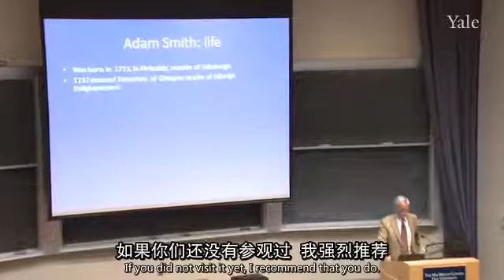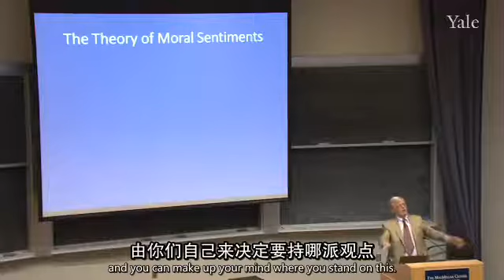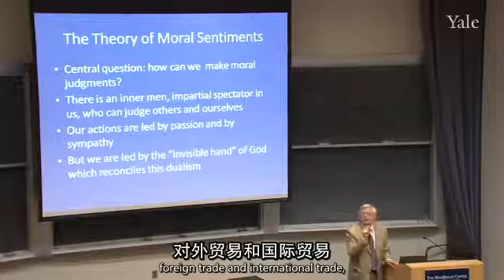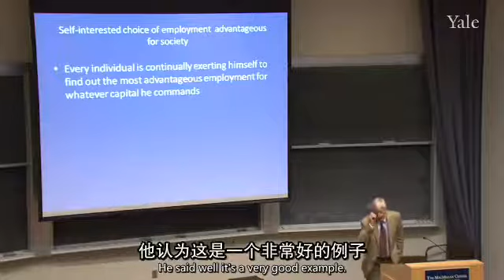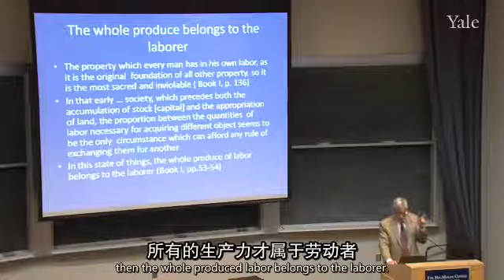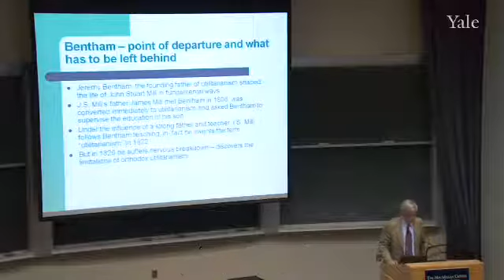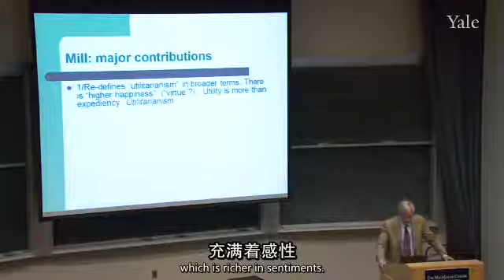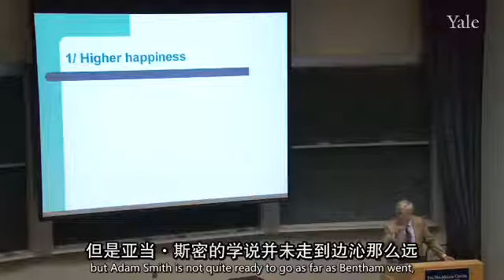8 密尔：功利主义与自由（《论自由》《政治经济学原理》）【社会学经典课程】纽约大学Iván Szelényi（伊文·塞莱尼）